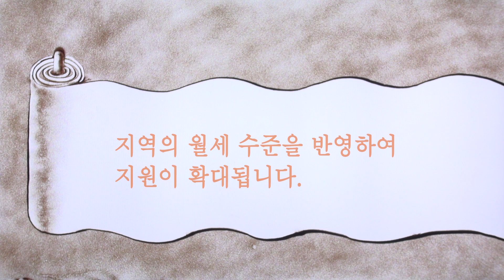7월, 기초생활보장제도가 맞춤형으로 새로워집니다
"더 많은 분들에게 꼭 필요한 도움을
7월, 기초생활보장제도가 맞춤형으로 새로워집니다"

(새로운 주거급여는 지역의 월세 수준을 반영하여 지원이 확대됩니다)